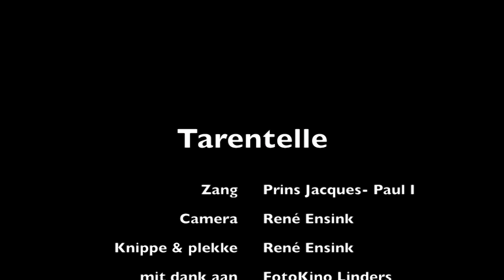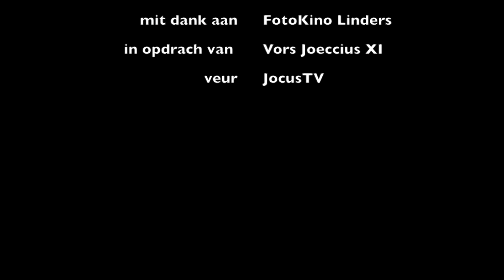Tarentelle - Dreejspan 2014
't Nummer Tarentelle gezonge door d'n hoegheid van Jocus Jacques-Paul d'n Iërste van Venloosch Vastelaovesgezelschap Jocus.
Opgenaome tiédes de kemissieaovend van de technische kemissie op 25 fibberwarie 2014 in de Brasserie op de Klaosstraot.

Copyright V.V.G. Jocus. Het is verboden om zonder schriftelijke toestemming video’s van JocusTV op andere website’s te uploaden.